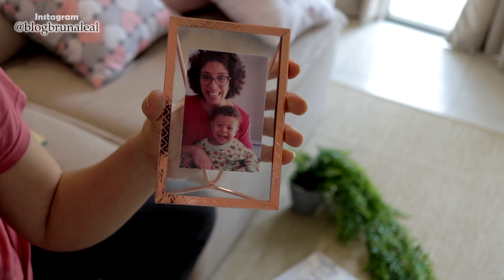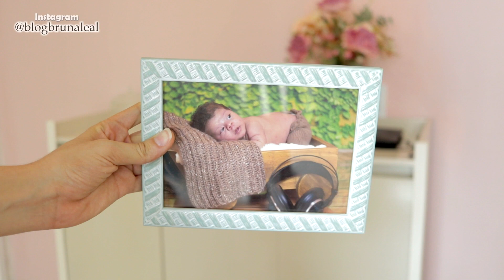FAXINA DETALHADA DE FINAL DE ANO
Vamos faxinar comigo? Sabe quem também faxinou a casa detalhadamente? A Paloma Soares, a Débora Wilbert e a Nat (Casa da Nat). Confiram os vídeos delas também:

Edição e gravação de imagens: eu mesma, me virando nos 30. kkkk

Links dos itens mencionados no vídeo

▪️Fiz uma lojinha do site da Magazine Luiza. Tô deixando alguns links aqui pra vocês.